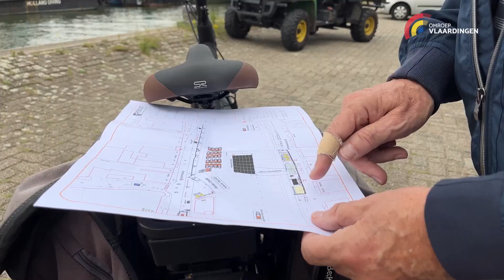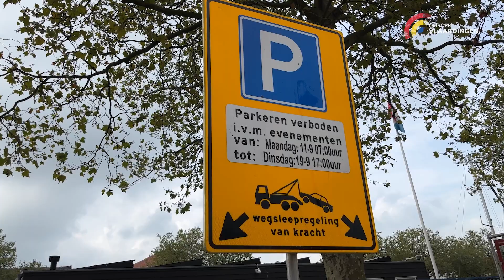Enorm podium in de haven: Vlaardingen maakt zich op voor unieke ‘Kraanconcerten’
De voorbereidingen voor de eerste editie van de Kraanconcerten zijn in volle gang. Hekken worden om de Oude Haven in Vlaardingen geplaatst en bouwwerkzaamheden op het podium zijn in volle gang. De concerten vinden dit weekend plaats.

Het ponton met daarop het podium bevindt zich tussen de Westhavenkade en Oosthavenkade, gericht op het westen. Medeorganisator Leo Bakker bekijkt alle voortang en is trots. De organisatie had te maken met flinke uitdagingen om de concerten voor elkaar te krijgen. Zo moest het podium in twee secties door de sluis heen. “Want het volledige podium is te breed.”

Het geeft aan hoe uniek de Kraanconcerten zijn. Al eerder werden er in Vlaardingen concerten gegeven vanaf pontons in het water, maar nooit eerder was het podium zo groot. De omvang doet denken aan het traditionele 5 mei-concert op de Amstel in Amsterdam. “Het podium is goed zichtbaar en ligt hoog op het water, zodat de mensen ook een stukje omhoog kijken om alles goed te kunnen zien.”

Klassieke muziek
Bakker kijkt uit over de nu nog rustige Oude Haven, maar kan zich het feest op de vrijdag en zaterdag al helemaal voorstellen. “Het is een heel gevarieerd klassiek programma op de vrijdagavond. Zo komen er bewerkingen terug van moderne popsongs. Ook komen er ergens op de avond trommels op het podium. Dus het wordt niet de normale klassieke muziek die je verwacht.”